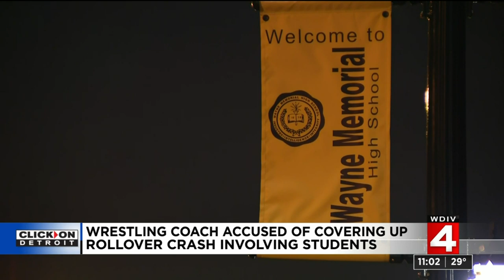Wayne Memorial High School wrestlers allege coach told them not to tell after rollover car crash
Wayne Memorial High School wrestlers say their coach told them not to tell after they were involved in a rollover crash in his car Saturday.